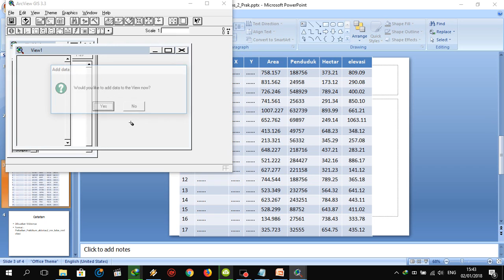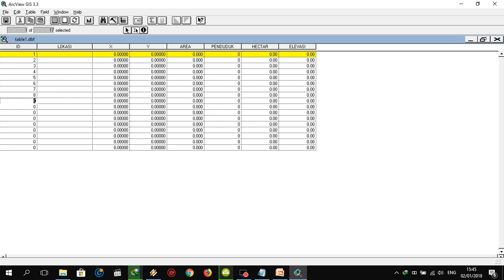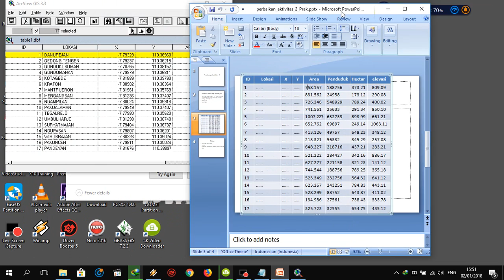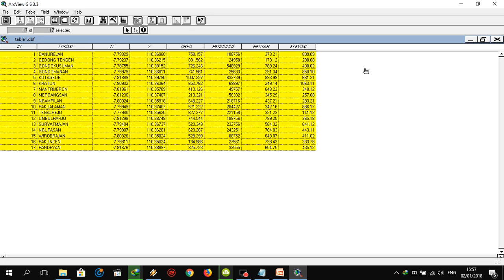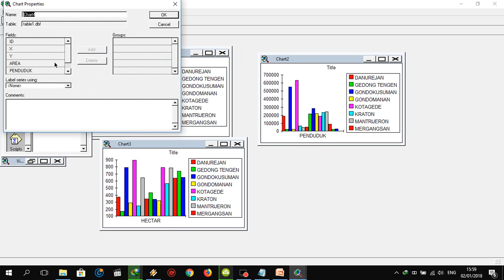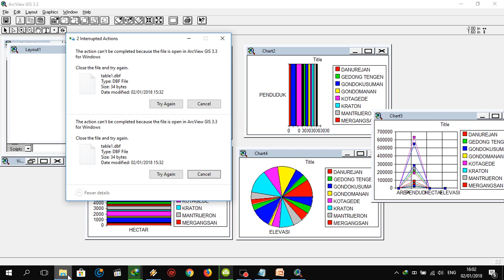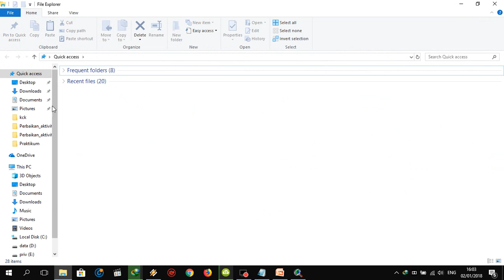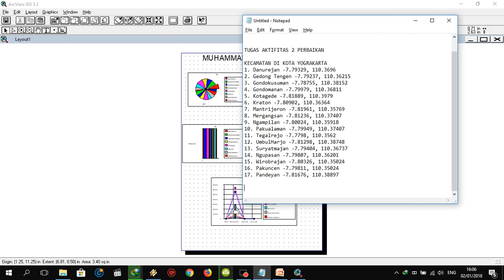TUGAS PERBAIKAN AKTIFITAS 2 PRAKTIKUM SIG - MUHAMMAD ASWAR_06144054